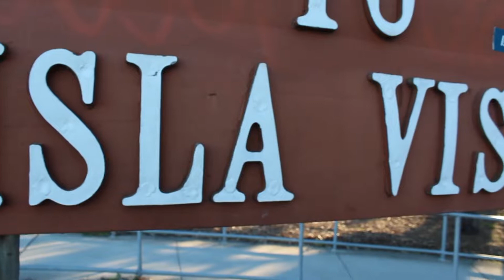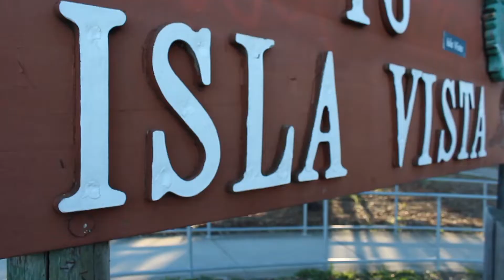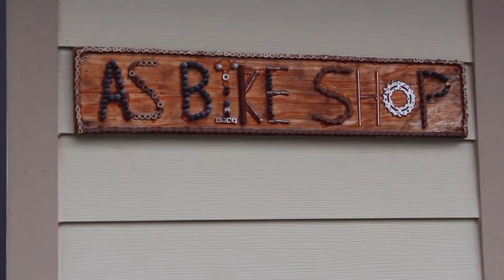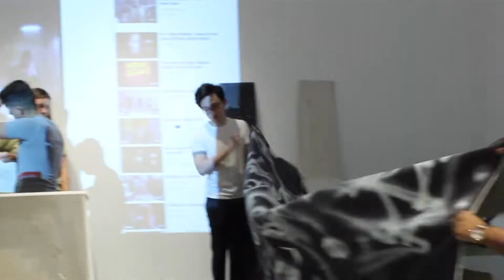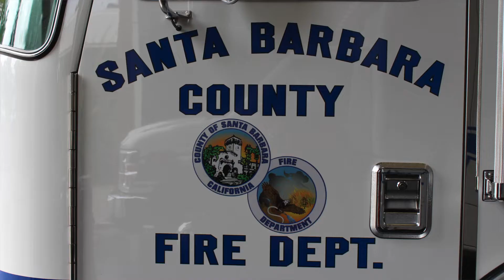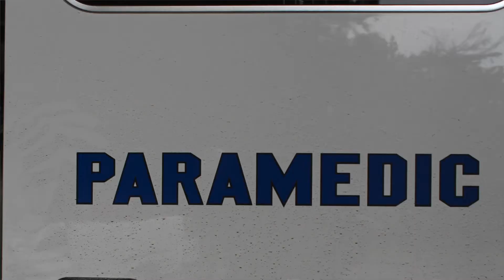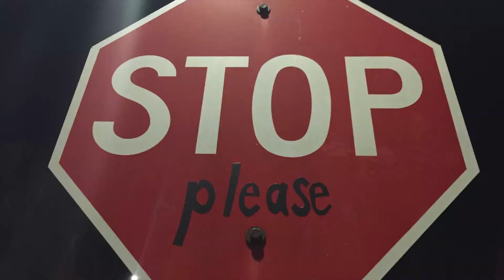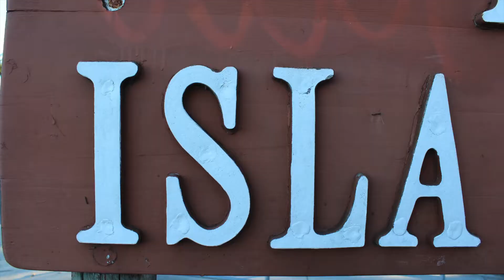Isla Vista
Isla Vista was created by the Isla Vista Mural Class at University of California, Santa Barbara. All footage, interviews, artwork, and murals courtesy of the class. Andrew Morrison teaches the class and Kim Yasuda is the instructor on record.